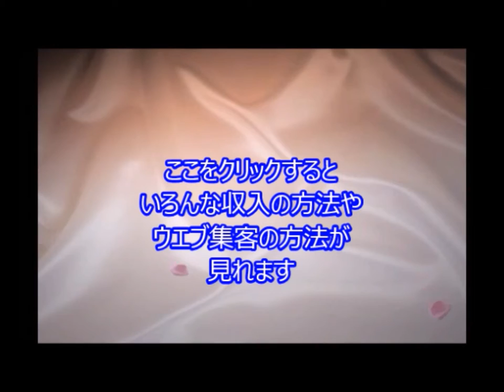愛之助 紀香好みの夫になる！携帯番号変更で身辺整理、肉体改造も TC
引用元
愛之助　紀香好みの夫になる！携帯番号変更で身辺整理、肉体改造も

女優の藤原紀香（４４）と結婚前提の交際を続けていくことを関係者に報告している歌舞伎俳優の片岡愛之助（４３）が、９月下旬に携帯電話の番号とアドレスを変更したことが８日、分かった。結婚に向けて紀香一筋を誓うため、さまざまな関係を整理する“女断ち”を決心した。

関連動画
SMAP×SMAP　ビストロに藤原紀香が来店＆SMAPの親友探し＆ビストロ弁当手売りロケ　2015年10月5日

【閲覧注意】藤原紀香の「激太り劣化画像」超絶劣化が凄すぎてヤバイ！裏に宗教上の影が・・・。

藤原紀香ブログ,
藤原紀香 ダイエット,
藤原紀香 大王製紙,
藤原紀香 体重,
藤原紀香酵素ジュース,
片岡愛之助,
片岡愛之助出生,
らぶりん片岡愛之助,
片岡愛之助2ch,
片岡愛之助 後援会,
JbCtoLGpiCAPJ85VcmmumQ,UCJbCtoLGpiCAPJ85VcmmumQ